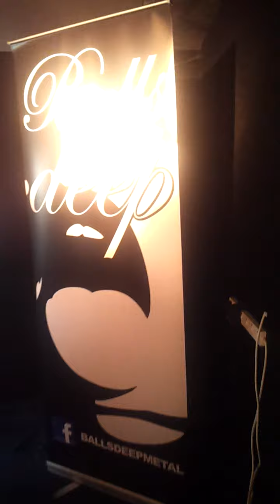Ballsdeep - Making of christie